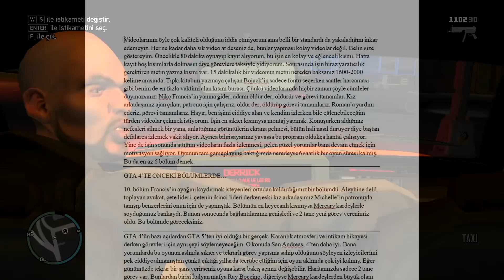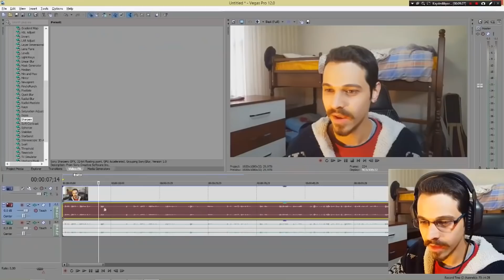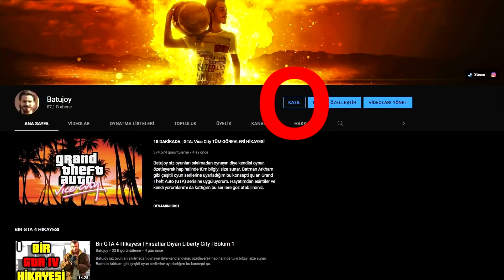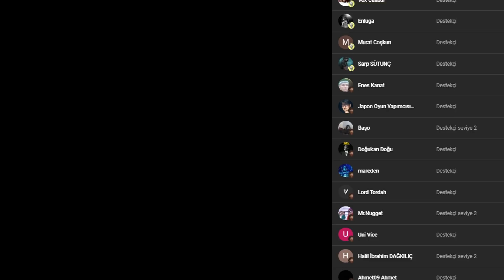Bir GTA 4 Hikayesi | Elmas Hikayesi Başlıyor | Bölüm 11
Batujoy siz oyunları sıkılmadan oynayın diye kendisi oynar, özetleyerek hap halinde tüm bilgiyi size sunar. Batman Arkham gibi çeşitli oyun serilerine uyarladığım bu konsepti şu an Grand Theft Auto (GTA) serisine uyguluyorum. Hayatımdan esintiler ve kendi yorumlarımı da kattığım bu serilere göz atabilirsiniz.

GTA 4’TE ÖNCEKİ BÖLÜMLERDE…
10. bölüm Francis’in ayağını kaydırmak isteyenleri ortadan kaldırdığımız bir bölümdü. Aleyhine delil toplayan avukat, çete lideri, çetenin ikinci lideri derken eski kız arkadaşımız Michelle’in patronuyla tanışıp benzerlerini onun için de yapmıştık. Bölümün en heyecanlı kısmıysa Mcreary kardeşlerle soyduğumuz bankaydı. Bunun sonucunda bağlantılarımız genişledi ve 2 tane yeni görev verenimiz oldu. Bu bölümde göreceksiniz.

GTA 4’ün bazı açılardan GTA 5’ten iyi olduğu bir gerçek. Karanlık atmosferi ve intikam hikayesi derken görevleri için aynı şeyi söylemeyeceğim. O konuda San Andreas, 4’ten daha iyi. Bana yorumlarda bu oyunun aslında sıkıcı ve tekrarlı görev yapısına sahip olduğunu söyleyen izleyicilerimi pek ciddiye almamıştım çünkü çıktığı yıllarda tecrübe ettiğim için oyun aklımda çok iyi kalmış. Eğer günümüzde tekrar bir şans verirseniz oyuna karşı bakış açınız değişebilir. Haritamızda sadece 2 tane görev var. Bunlardan birisi İtalyan mafya Ray Boccino, diğeriyse Mcreary kardeşlerden büyük olanı Gerry. Demeye kalmadan Patrick arayıp madem tüm kardeşlerimle çalışıyorsun, abim Derrick için de bir iyilik yap. Kendisi parkta takılıyor ve yardımına ihtiyacı olabilir diyor.

Brucie artık görev verenimiz olmasa da arkadaşımız olmaya devam ettiğinden bizi yemek yemeye davet ediyor ama bu teklifli geri çeviriyorum. Ardından Packie’den bir mesaj. Kız kardeşime yüzük tak, minnettar olacaktır diyor. Ne alaka kardeşim ben kızı sadece ara sahnelerde görüyorum? Sıradaki görevimiz Bernard’a. Yani Mike Toreno kılıklı adama. Bizden  teröristler için çok para harcayan bir adamın etkisiz hale getirilmesini istiyor. Bunun için ödeme alıp almayacağını merak eden Niko maalesef eli boş dönüyor bu sohbetten.

Terminatör gibi yolunuza çıkan herkesi ezip geçerek Teddy’ye ulaştığınızda adam kapıyı öyle bir çarpıyor ki niko mal oluyor. Çatıda devam eden kovalamacanın sonu Teddy için hiç iyi bitmiyor. Ayrıca görevi tamamladığınızı söylemek için Ray’i aradığınızda adam sanki hiç haberi yokmuş gibi davranıyor. Telefonda böyle şeyler konuşulmaz zaten. İkinci görevde erkekler sohbet ederken içeri Ray’in bir arkadaşı geliyor ama durumu içler acısı. Söylediğine göre kristal patlatmış. Ray bizden çöp toplamamızı istiyor ama sıradan bir çöp değil, içinde birçok taş olan bir çöp. Aracın yanına gittiğimizde bu 3 kişiyle tanışıyoruz, Ray’in arkadaşları. Söylediklerine göre elmasları Lost motor çetesi çalmış. Son iki bölümdür fark etmişsinizdir ki EFLC’nin adı çok geçiyor.

. Çalmış işte adamlar belliydi zaten. Las Venturas’a gitme hayalleri kuruyorlar. Script bir kovalamaca olduğu belli. Hem garip hareketler yapıyorlar hem de çok hızlı gidiyorlar. Ve yolun sonu. 3 çete üyesini indirdiğinizde sonuncusu tuvalette saklanıyor ve elinizdeki silahla tüm kapıları kırarak adamı buluyorsunuz. Böyle birisine asla güven olmaz. Sifon sesi çıkınca ben taşları atıp sifonu çekti diye düşündüm ama öyle değilmiş. Elmasları almak istiyorsan benimle köprüde buluş diyen Niko, malı teslim ediyor ve görevi de bu bölümde birlikte sonlandırıyor.

00:00- GİRİŞ
01:35 - ÖNCEKİ BÖLÜMLERDE...
02:03 - 11. BÖLÜM
11:49 - KAPANIŞ